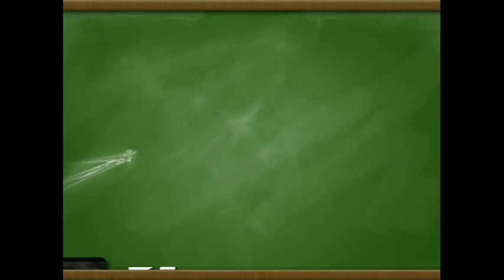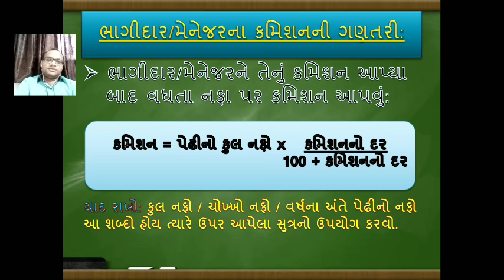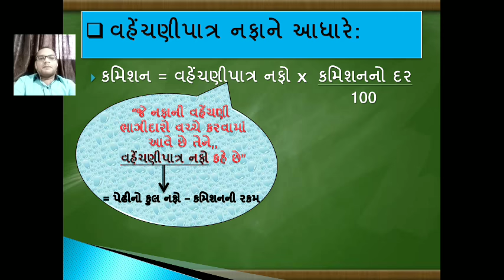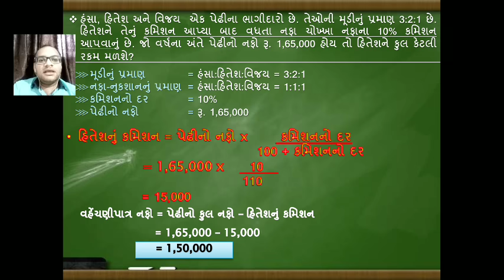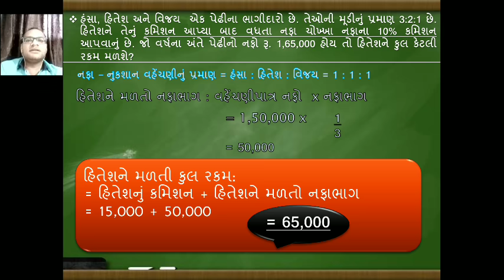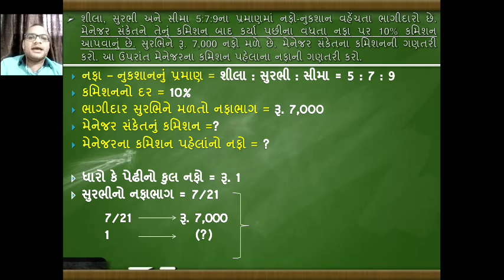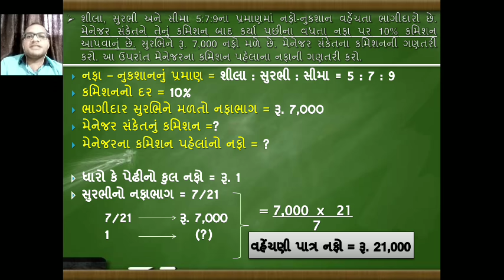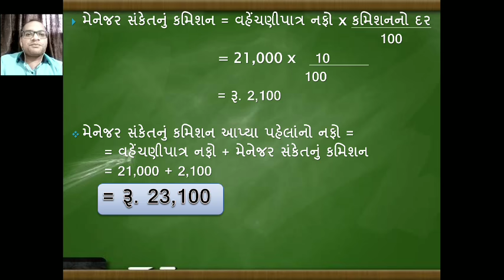Chap 1 # ભાગીદાર/મેનેજર ના કમિશનની ગણતરી